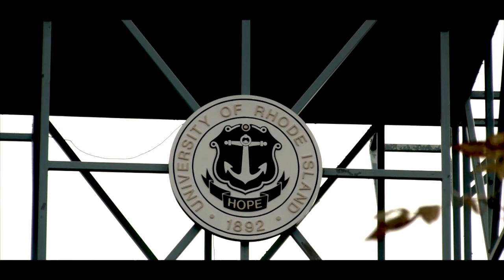Anonymous with Dr. Ed Lamagna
Stream of Consciousness TV Episode 2 - Cybersecurity & Privacy